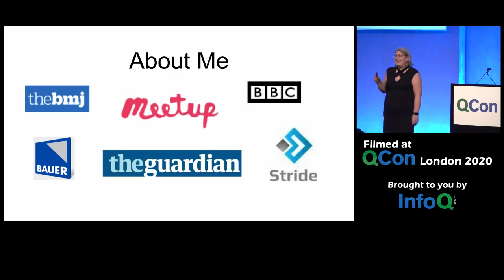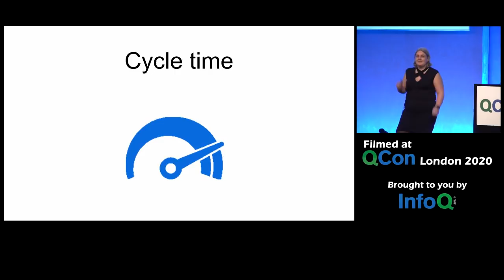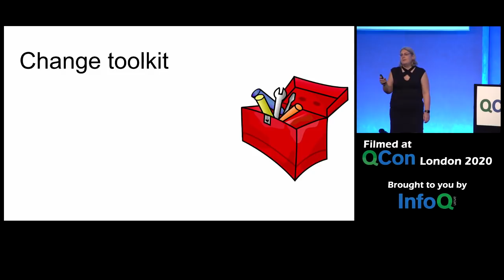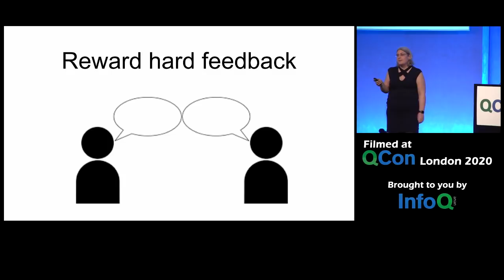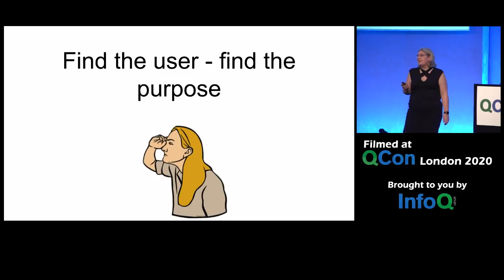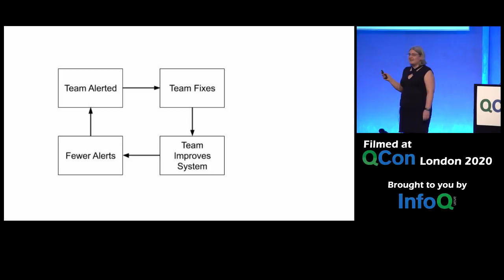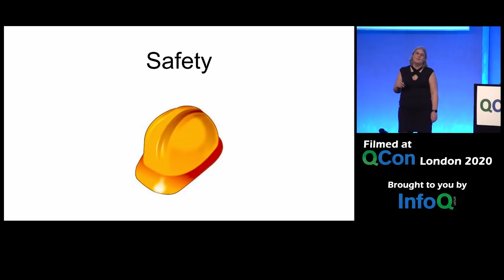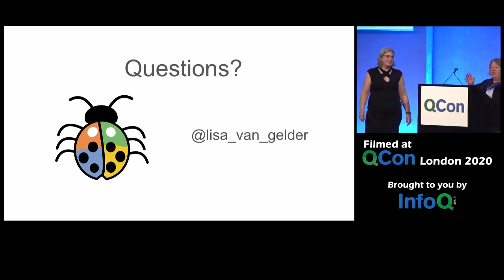How to Debug Your Team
Lisa van Gelder tells stories about how she debugged teams at three companies - Stride, Bauer Xcel & Meetup, and the surprising and unintentional consequences of not giving teams what they need to be successful: Mastery, Autonomy, Purpose and Safety. She shares practical examples of how to diagnose and change teams.